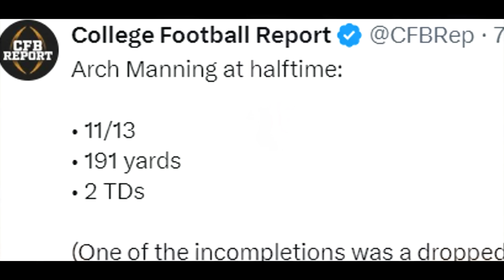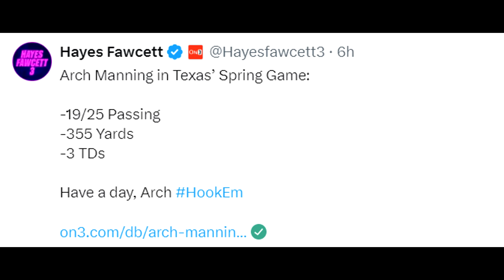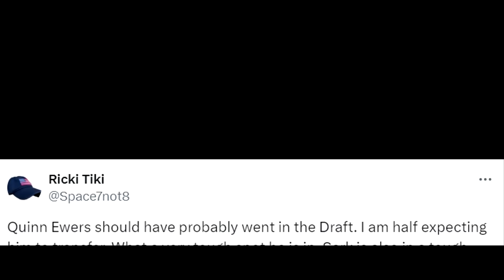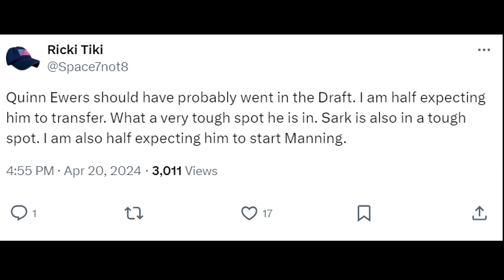What Arch Manning Did Today was UNBELIEVABLE...